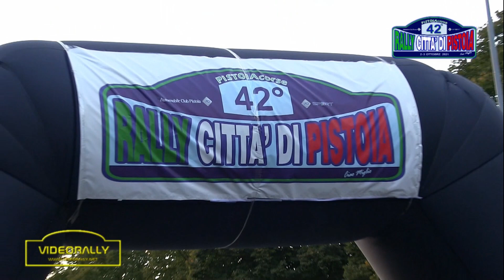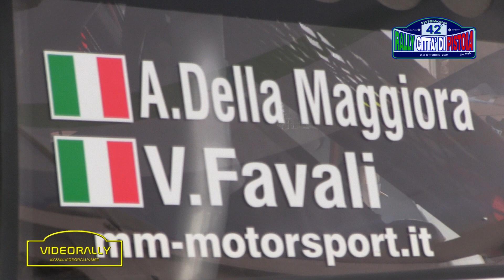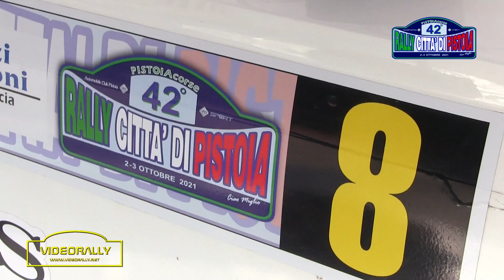rally pistoia 21 special report della maggiora favali 3ì assoluti